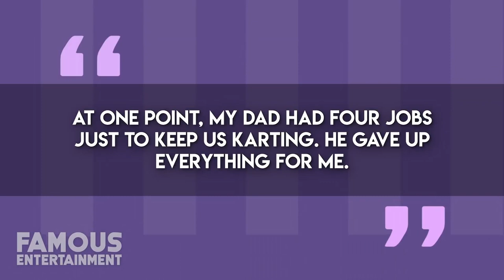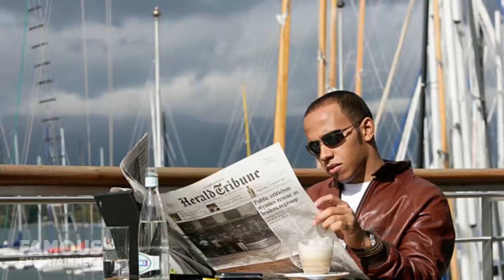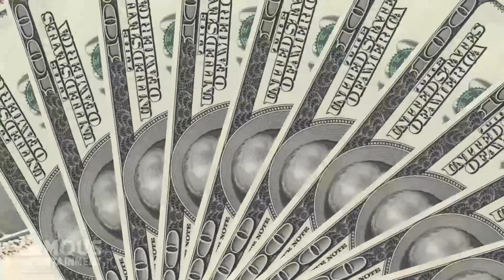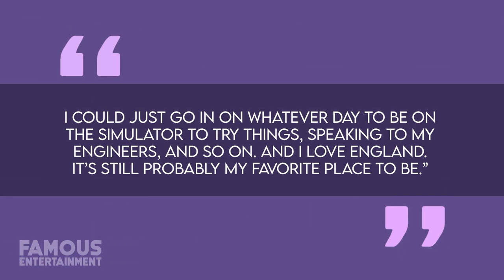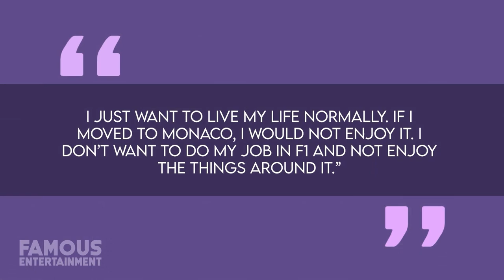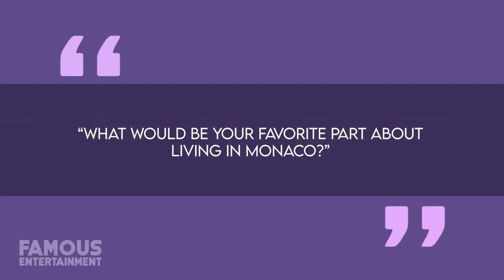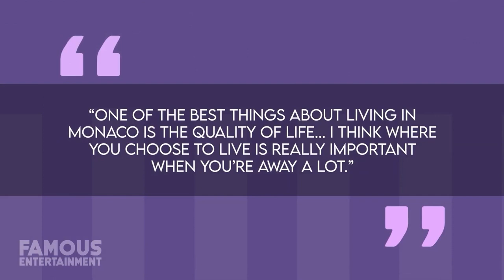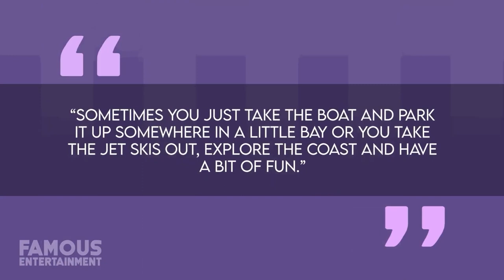Formula 1 Drivers | House Tour | Multimillion Real Estate (Lewis Hamilton, Max Verstappen & More)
Formula 1 real estate portfolio compilation.